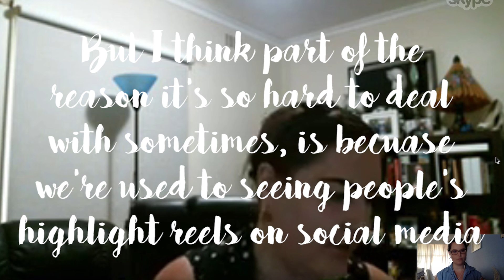I stuffed up.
Last week I had a major fail.

One of Pickford Media's policies is to share little and big wins and struggles alike - there's nothing more relieving and refreshing than hearing another business person talk about how they are going through the same issue as you, especially when they seem incredibly successful and positive on the outside. As part of our reflection process we've introduced monthly vlogs, and so far it's been an enlightening experience.

You can find more of us sharing the good and bad stuff on the Pickford Media blog: